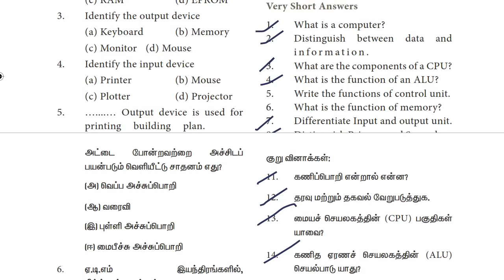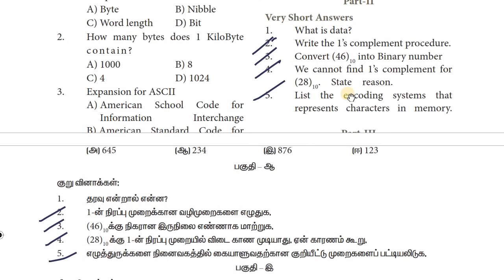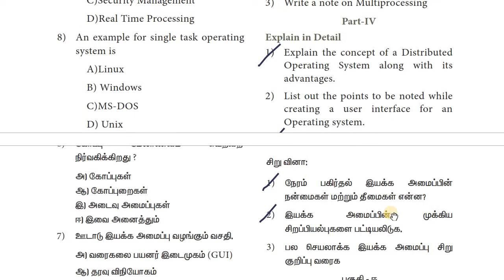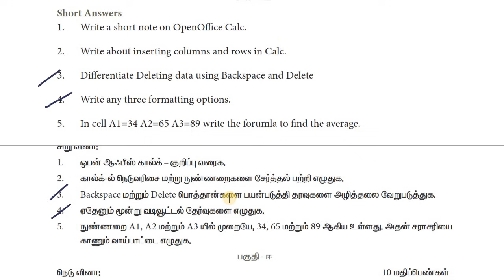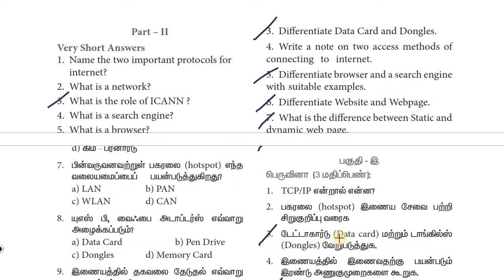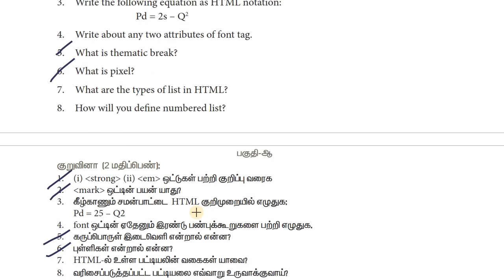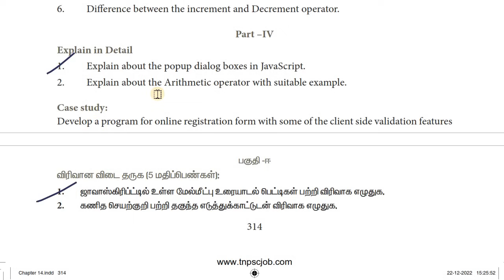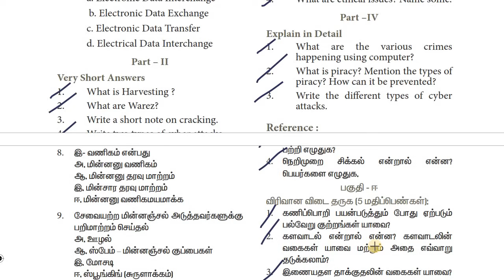11th Computer Application Important Questions for Public 2024 | How to score 60+/70 | TN Class 11